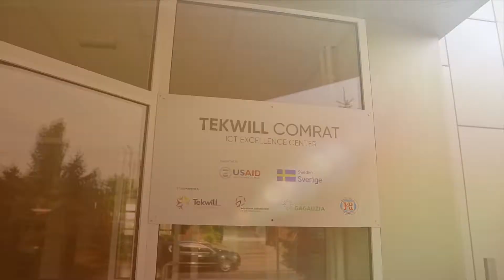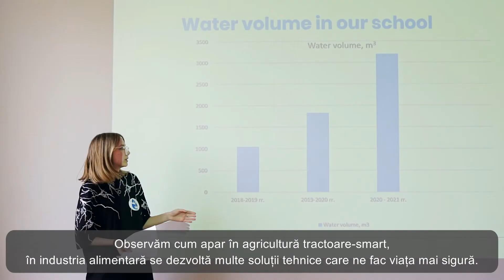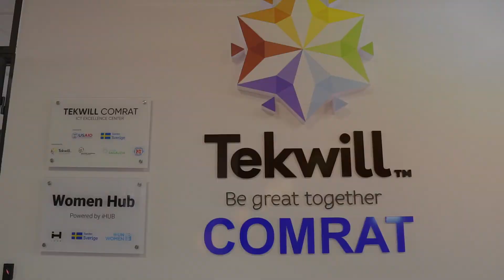Deschiderea oficială Tekwill Comrat, 17.05.2022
În ziua de 17 mai a fost deschis un nou centru de excelență în IT, în regiunea găgăuză - Tekwill Comrat.
Acesta va  deveniun punct de conexiune între elevi, studenți, comunitatea de afaceri din UTA Găgăuzia și va oferi o serie de oportunități pentru dezvoltarea abilităților și competențelor, prin cursuri de formare și  instruire în domeniul IT, pentru schimb de experiență, prin programe care încurajează afacerile bazate pe inovare și stimulează competitivitatea în mediul de business regional.